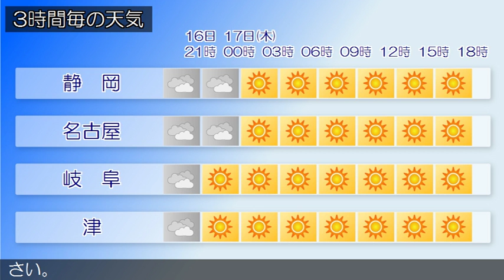2016/03/16 東海地方の天気予報 夕